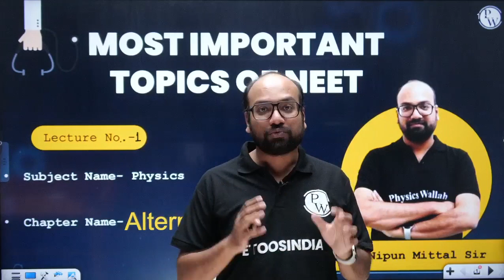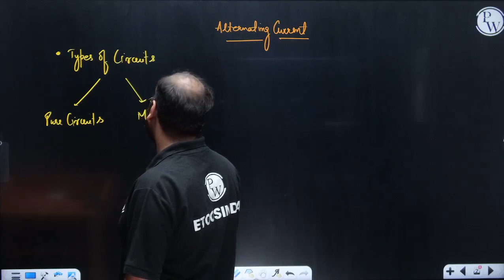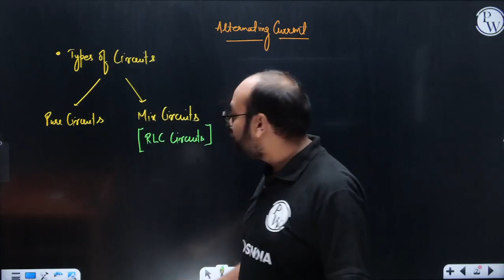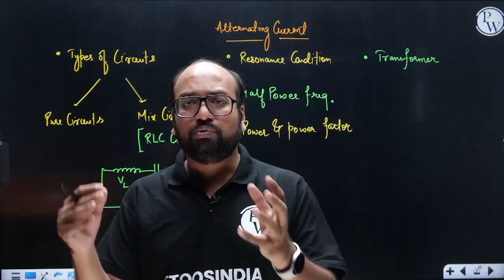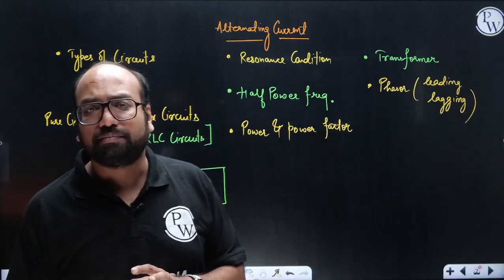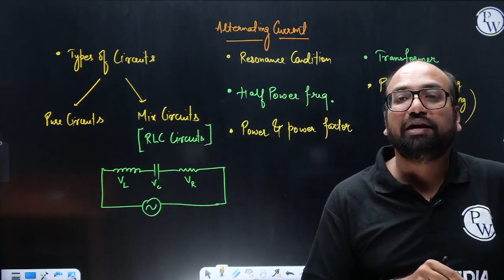ALTERNATING CURRENT || Most Important Topics for NEET Exam